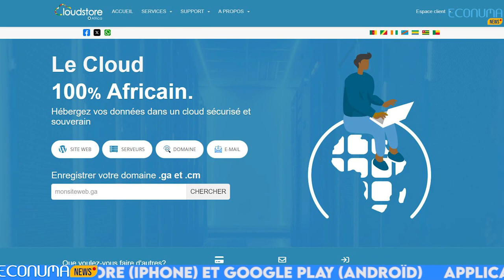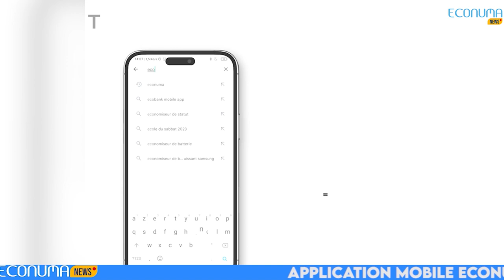⚡️ECONUMA NEWS : JOURNAL DU 25 AVRIL 2024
🚨Cette édition de l'actualité tech au Cameroun et en Afrique comprend : Nkafu Policy Institute soutient la création d'une zone de libre-échange numérique et financière ; CNPS propose une nouvelle application mobile pour améliorer la qualité des services ; Keyce Informatique lance un concours national d'ingénierie informatique ; Portrait de la semaine : Olivia Nloga.

🔴  Nkafu Policy Institute milite pour la mise en œuvre de la zone de libre-échange dans les secteurs du numérique et de la finance.
✅ Une session de travail s'est tenue à Yaoundé, au Cameroun, pour discuter de la mise en œuvre réussie de la Zone de libre-échange continentale africaine (ZLECAF), qui est entrée en vigueur en janvier 2021. La session a été organisée par le groupe de réflexion de la Fondation Denis et Lenora Foretia et comprenait des parties prenantes de divers secteurs

🔴La CNPS dispose d'une nouvelle application mobile pour améliorer la qualité du service
✅ Le programme "Ma CNPS à moi", mis en œuvre par le directeur général de la Caisse Nationale de Prévoyance Sociale (CNPS), vise à améliorer l'accès des usagers aux services en ligne.
🔴 Keyce informatique lance le concours national du Grand Prix du Génie informatique
✅ Le concours national d'ingénierie informatique pour 2024 a été lancé au Cameroun. Le concours se déroulera les 4 mai et 7 juin 2024. Les inscriptions se font en ligne ou dans les différents campus  de Keyce informatique à Douala, Yaoundé, Bafoussam et Garoua.
🔴 Cloud store africa, La solution tech du jour
✅ CloudStore Africa, fournisseur de services numériques, est désormais un acteur majeur du marché numérique africain, offrant un service cloud 100 % africain pour soutenir la transformation numérique du continent. L'entreprise, soutenue par ST Digital, a pour objectif de devenir un acteur incontournable de la transformation numérique et des services cloud. En outre, CloudStore Africa propose des solutions de Data Center pour une connectivité instable ou faible, telles que la connectivité redondante et multiforme et la gestion locale des mises à jour des bureaux.

🔴Portrait de la semaine : Olivia Nloga.
✅ Olivia Nloga est une jeune et courageuse camerounaise qui occupe le poste de responsable de la communication méta pour l'Afrique subsaharienne francophone. Elle est experte en communication politique et en affaires publiques et possède une grande expérience en Afrique, en Europe et aux États-Unis.